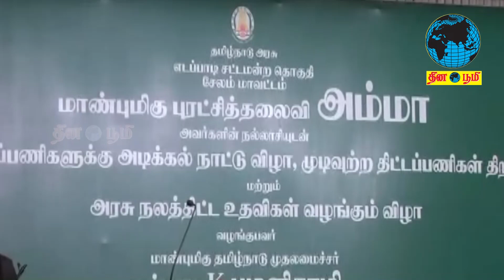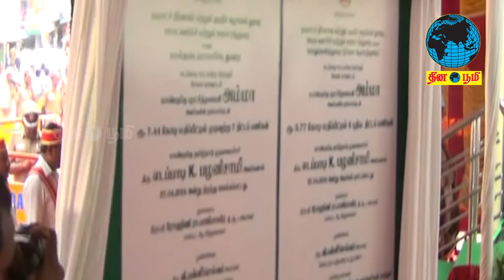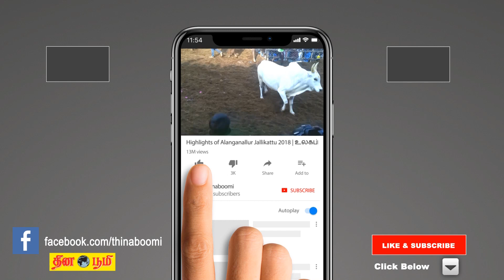மாநிலஅரசின் 69 சதவீத வருவாயில் 61 சதவீதம் சம்பளம்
சேலம்
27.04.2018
மாநிலஅரசின் 69 சதவீத வருவாயில் 61 சதவீதம் அரசு ஊழியர்களுக்கே சம்பளமாக செலவிடப்படுகிறது. இதனை அரசு ஊழியர்கள் புரிந்து கொண்டு அரசுக்கு ஒத்துழைப்பு வழங்க வேண்டும் என்று முதலமைச்சர் எடப்பாடி பழனிசாமி வேண்டுகோள் விடுத்துள்ளார்.
சேலம் மாவட்டம் எடப்பாடியில் அரசு நலத்திட்ட உதவிகள் வழங்கும் விழாவில் இன்று கலந்து கொண்ட முதலமைச்சர் எடப்பாடி கே.பழனிசாமி ரூ.26 கோடி மதிப்பிலான நலத்திட்டங்களை தொடங்கிவைத்து, பயனாளிகளுக்கு நலத்திட்ட உதவிகளை வழங்கினார். பின்னர் நடைபெற்ற விழாவில் பேசிய அவர் சார்பதிவாளர் அலுவலகங்களில் பத்திரப்பதிவு நடைபெறும் போது, அங்கேயே பட்டா மாறுதலை பெறும் வகையில் திட்டம் செயல்படுத்தப்பட உள்ளதாகவும், சார்பதிவாளர் அலுவலகங்கள் அந்தந்த பகுதியில் உள்ள வட்டாட்சியர் அலுவலங்களுடன் இணைந்து செயல்படும் என்றும், ஆண்டுக்கு சுமார் 7 லட்சம் பத்திரப்பதிவுகள் நடைபெற்று வரும் நிலையில், அவர்கள் மிக எளிதாக பட்டா மாறுதலை பெற முடியும் என்றும் தெரிவித்தார்.
தமிழகத்தில் உயர் கல்வித்துறையில் புரட்சி நடைபெற்றுள்ளதாக தெரிவித்த முதலமைச்சர் எடப்பாடி கே.பழனிசாமி, கடந்த 2011-ம் ஆண்டு தமிழகத்தில் 21 சதவீதமாக இருந்த உயர் கல்வி பெறுவோரின் எண்ணிக்கை அரசின் திட்டங்களால், தற்போது 46 சதவீதமாக உயர்ந்திருப்பதாகவும் இந்திய அளவில் உயர் கல்வித்துறையில் தமிழகம் முதலிடம் வகிப்பதாகவும் தெரிவித்தார்.
அரசு ஊழியர்கள் பல்வேறு கோரிக்கைகளுக்கு போராட்டம் நடத்துவதை கைவிட வேண்டும் என்று  வேண்டுகோள் விடுத்த முதலமைச்சர் எடப்பாடி பழனிச்சாமி, 7-வது ஊதியக்குழுவிற்காக தமிழக அரசு ரூ.14,877 கோடி நிதி ஒதுக்கீடு செய்திருப்பதாக கூறினார்.
தமிழக அரசின் மொத்த வருவாயான 69 சதவீத்தில், 13 லட்சம் அரசு ஊழியர்களுக்கா 61 சதவீதம் நிதி செலவிடப்படுவதாக குறிப்பிட்ட முதலமைச்சர் எடப்பாடி கே.பழனிசாமி 7.87 கோடி பொதுமக்களுக்கு மீதமுள்ள 8 சதவீத நிதி செலவிடப்படுவதாகவும், மத்திய அரசு திட்டங்களுக்காக 30 சதவீதம் செலவிடப்படுவதாகவும் தெரிவித்தார். அரசு ஊழியர்களுக்கு முக்கியத்துவம் அளித்து தமிழக அரசு பல்வேறு நடவடிக்கைகளை எடுத்து வரும் நிலையில், எதிர்க்கட்சிகள் காழ்ப்புணர்ச்சியால் அரசு ஊழியர்களை போராட்டத்திற்கு தூண்டி வருவதாகவும் முதலமைச்சர் கூறினார். இதனை அரசு ஊழியர்கள் புரிந்து கொண்டு தமிழக அரசுக்கு முழு ஒத்துழைப்பு நல்க வேண்டும் என்றும் கூறினார். நிதி ஒதுக்கீடு செய்யப்பட்டிருப்பதாகவும் கூறினார். தமிழகத்தில் நிலத்தடி நீர்மட்டத்தை உயர்த்திடும் வகையில், ரூ.ஆயிரம் கோடி மதிப்பில் தடுப்பணைகள் கட்டப்படும் என்றும் முதலமைச்சர் எடப்பாடி கே.பழனிச்சாமி தெரிவித்தார்.
இந்நிகழ்ச்சியில், மாவட்ட ஆட்சியர் திருமதி.ரோகிணி, பாராளுமன்ற உறுப்பினர் பன்னீர்செல்வம் ஆகியோர் உள்ளிட்ட பலர் கலந்து கொண்டனர்.
பின்னர் செய்தியாளர்களுக்கு பேட்டியளித்த முதலமைச்சர் எடப்பாடி பழனிசாமி, காவிரி மேலாண்மை வாரியம் அமைப்பது தொடர்பாக மேலும் இரண்டு வாரத்திற்கு மத்திய அரசு நீதிமன்றத்தில் கால அவகாசம் கேட்டிருப்பது குறித்த கேள்விக்கு, காவிரி விவகாரம் தொடர்பாக சட்ட ரீதியாக உச்சநீதிமன்றத்தை அனுகி தமிழகத்தின் உரிமையை பெற தமிழக அரசு அனைத்து நடவடிக்கைகளிலும் ஈடுபடும் என்றார். இது தொடர்பாக அனைத்து கட்சி கூட்டம் கூட்டப்படுமா என்ற கேள்விக்கு, காவிரி விவகாரத்தில் திமுக ஏற்கனவே தனியாக அனைத்து கட்சி கூட்டம் நடத்தி கட்சிகளை பிரித்துவிட்டதாக குற்றம் சாட்டினார். 11 சட்டமன்ற உறுப்பினர்களின்  மீதான வழக்கில் இன்று வெளியான தீர்ப்பு மகிழ்ச்சி அளிப்பதாக தெரிவித்தார். குட்கா விவகாரம் தொடர்பான கேள்விக்கு, நீதிமன்றத்தில் வழக்கு உள்ளதாக கூறி கருத்து தெரிவிக்க மறுத்து விட்டார்.
பேட்டி--எடப்பாடிபழனிசாமி--முதலமைச்சர்